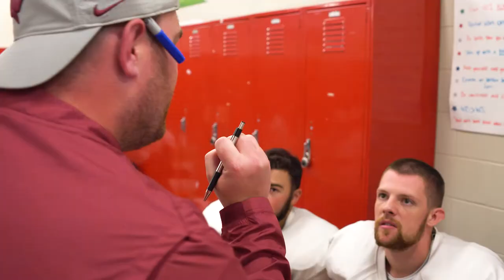Knights Edge 2019 Episode 10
MY ONE PC STREAM SETUP
Mouse Pad
Main Monitor
Second Monitor
Main Camera
Wide angle Lens
Second Camera